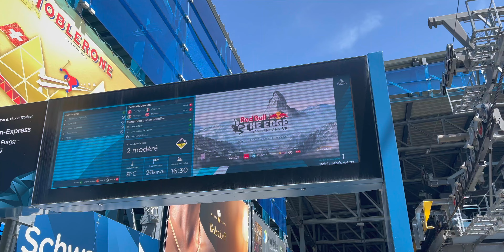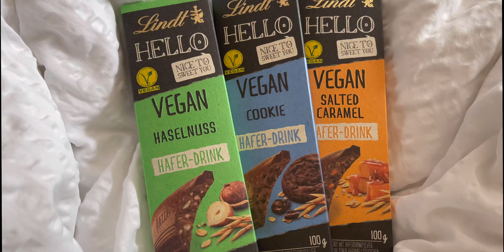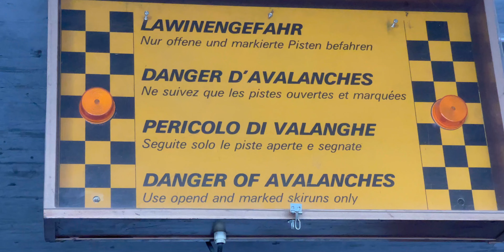The ultimate guide to the most beautiful spots in the Swiss Alps - Matterhorn & Zermatt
Join us as we explore breathtaking sites of Matterhorn in the Swiss Alps